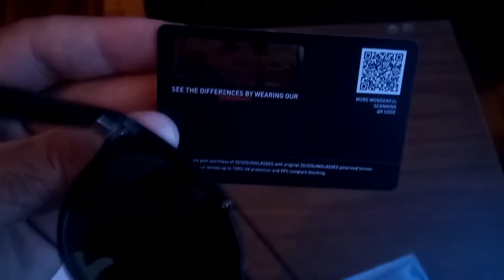20/20 sunglasses TR134 🕶️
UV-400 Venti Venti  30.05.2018